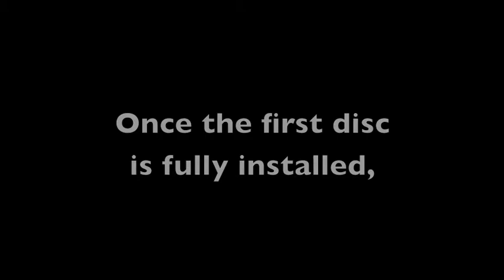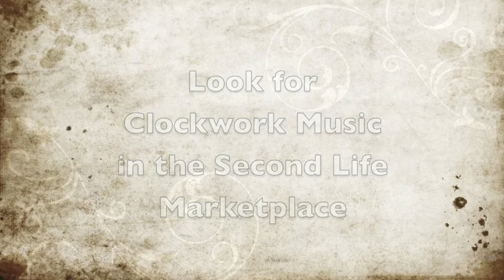Music Box 4--Desktop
This is a video demonstration of the Music Box 4 "Desktop", available in Second Life from Clockwork Music.